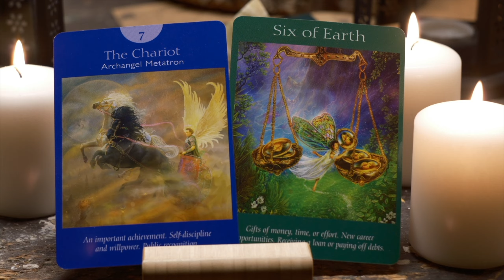Angels Say: "Someone Is Making It Hard For You..."